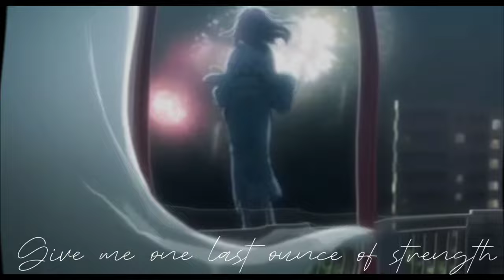A Silent Voice Edit - Idea 22 [Edit/AMV]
Recently watched this anime and i love it alot. I kept more effort on this edit than my previous ones as i learned how to create twixtors just for this edit. Tried my best

Song: Idea 22 - Gibran Alcocer

Edited on: Alight motion